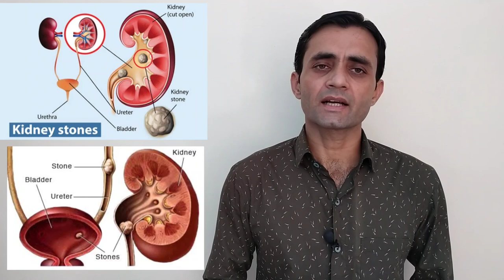Clear stone drop | Best medicine for kidney stone | किडनी की पथरी का इलाज | creative healthcare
clear stone drop | Best medicine for kidney stone | किडनी की पथरी का इलाज

Clear stone drop is a homeopathic medicine it is used to treat kidney stones ureter stones bladder stones and provide relief from renal colic and relieves the urinary tract blockage.

Clear stone drop composition:-
Berberis vulgaris Q
Sarsaparill Q
Ocimum canum Q
Solidago virgaurea Q
Paeira brava Q
Senecio aureus Q.

In this video we will discuss about clear stone drop uses composition dosage side effects precautions price.

creative healthcare.